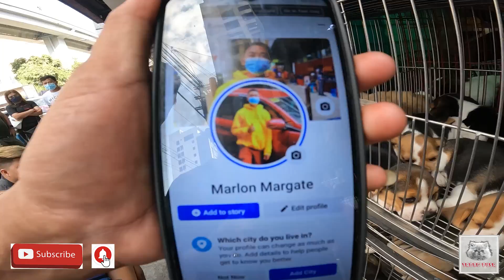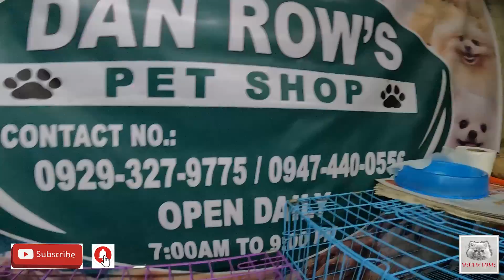MURANG MGA PUPPIES SA ARRANQUE PET MARKET LATEST UPDATE MARCH 06, 2022. vlog#363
GOOD DAY SA INYO MGA KAPETFRIEND!
PASYAL TAYO NGAYON SA ARRANQUE MARKET PETSHOP!
SOBRANG DAMI TINDA NG MGA HAYOP TARA MGA KAPETFRIEND!
ANDAMING MGA AVAILABLE NA PUPPIES!
MIXBREED PUPPY MERON DIN MGA KAPETFRIEND!!